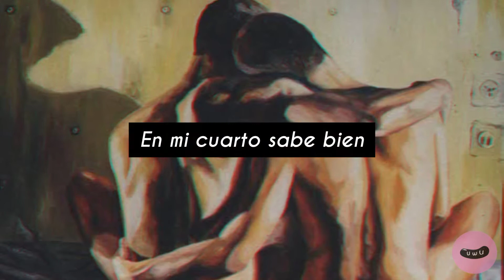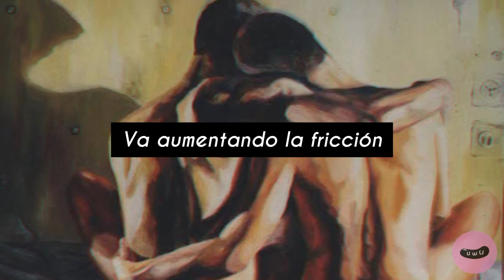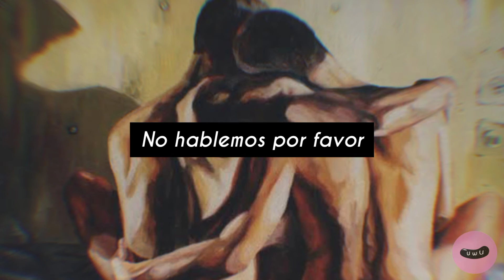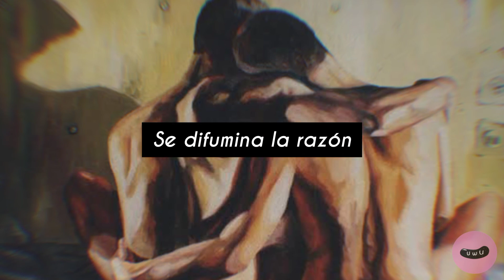Combustión de Josean Log ( Letra )